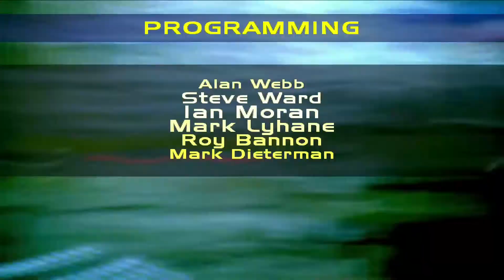Rolling (PS2) | Playthrough | Part 14 (END) | RollerParc Avenue, Paris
Rolling is an extreme sports video game released in 2003 for PlayStation 2 and Xbox. This is the 11th part of Rolling playtrough, the location is RollerParc, Avenue, Paris
Initial release date: October 24, 2003
Engine: RenderWare
Genre: Sports game
Developers: Rage Games, Indy Games
Platforms: PlayStation 2, Xbox
Publishers: Rage Games, Majesco Entertainment, Square Enix Europe, SCi Games
Emulator : PCSX2 1.7.0
Screen Recorder : Radeon ReLive